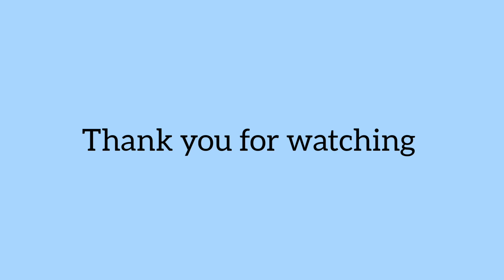Cat Meal Time//Cats Tiffin Time 🐱🐈